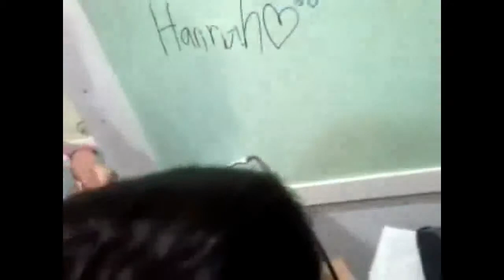The Hannah Awards (July 22, 2014)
Weekly awards show celebrating debate achievements at TNL School (Debate classes on Tuesdays from 4:30pm to 6:30pm).